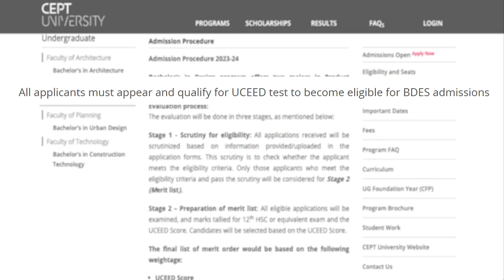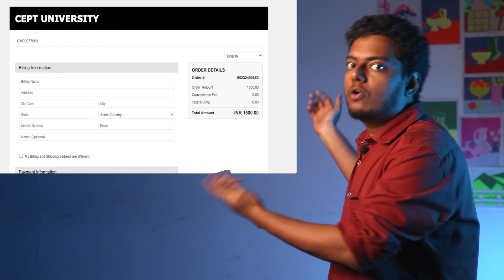CEPT B.DES 2023 LAST DATE !! APPLY NOW !! CEPT UNIVERSITY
The last date to apply for B.Des in CEPT is Extended to 15th April'23.

Are you passionate about design and looking to pursue a career in this exciting field? CEPT University is now accepting applications for its UG degree program! We're here to remind you that the upcoming deadline to apply for the B.des program is April 1, 2023.

B.Des program at CEPT University is a five-year program that offers two specializations:

- Communication Design
- Product Design.

With a strong focus on practical experience and industry engagement, this program will equip you with the skills and knowledge needed to succeed in the dynamic field of design.

Don't miss out on this incredible opportunity to kickstart your design career. Apply now and take the first step towards your dream career!